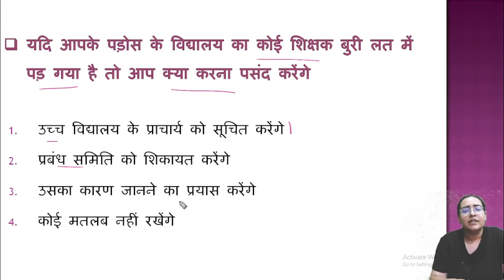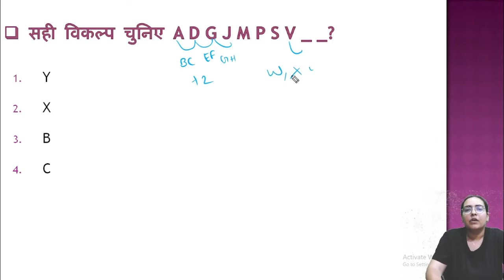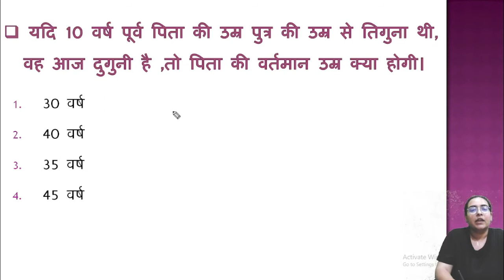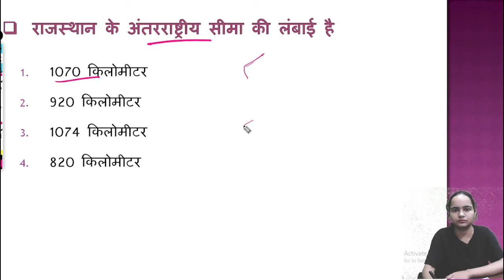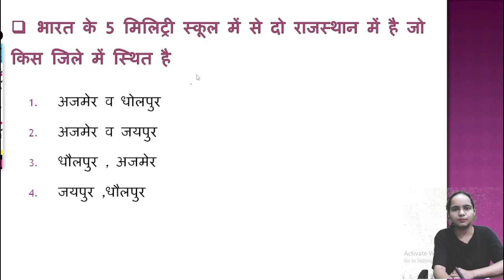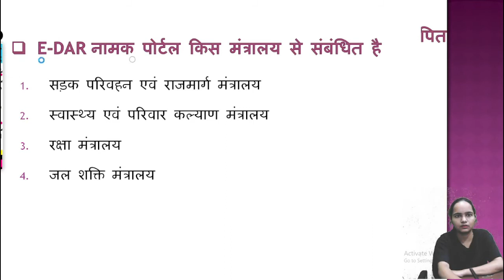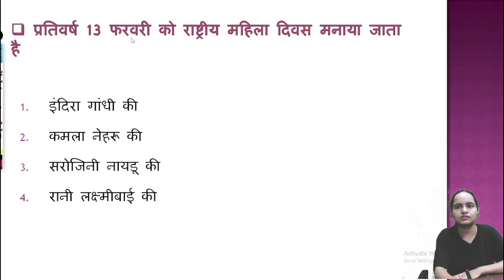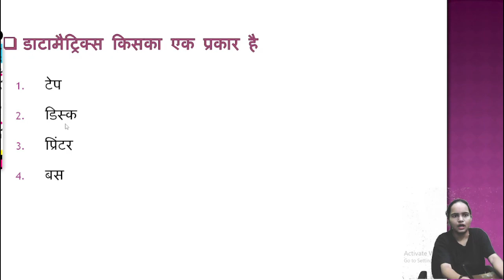Rajasthan POLICE CONSTABLE MODAL PAPAR 1 / राजस्थान पुलिस कांस्टेबल परीक्षा।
rajasthan constable
Raj पुलिस
Raj constable
Patel math
राजस्थान पुलिस कांस्टेबल परीक्षा 2022

Police Constable 2022 Model Paper Part-3 | Full Explained 50 Questions

Hello Students
If you like this video and it's content please like this video and share with you're friends for support us and comment below what kind of improvement we need to do in next video.

bdo mains syllabus vdo model paper 2022 utkarsh classes vdo model paper 2022 vdo marathon class vdo merit 2022 vdo mcq utkarsh classes video mein vdo maths syllabus topic vdo me kitne form bhare gaye bdo mains classes vdo marathon class by utkarsh classes vdo mock test 2022 vdo me kitne number chahiye video mein gana vdo mians ke liye kya padhe